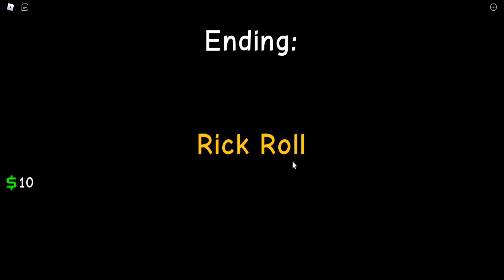Getting Rickrolled in roblox